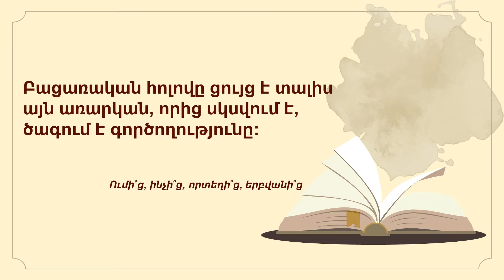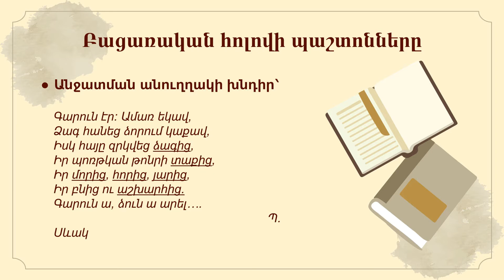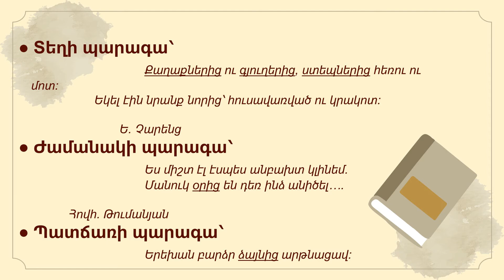Հայոց լեզու․ Բացառական հոլով, 11-րդ դասարան